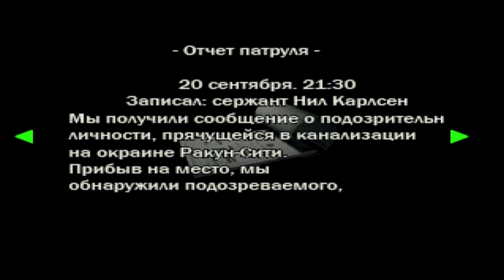Resident evil 2 [Leon сценарий A] прохождение [3 часть]